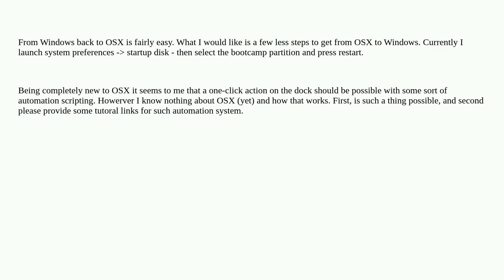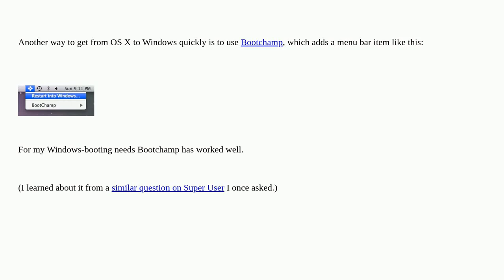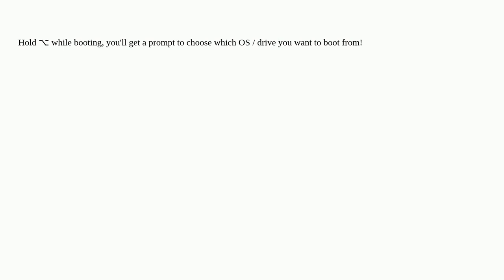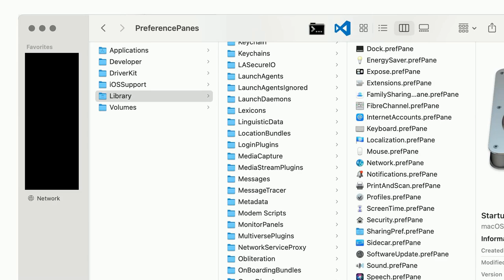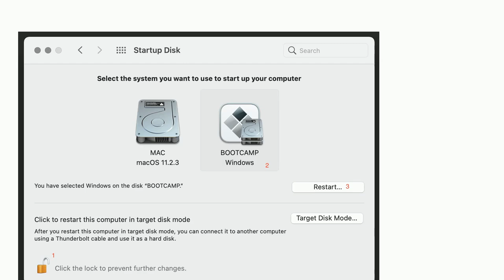Apple: how to quickly reboot from OSX to Windows and back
how to quickly reboot from OSX to Windows and back

A special thanks goes out to the awesome community

  bootcamp automator